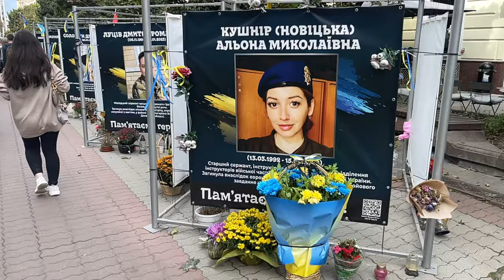Honoring Heroes: A Tribute to Ukraine's Fallen Soldiers in Ivano-Frankivsk.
In the heart of Ivano-Frankivsk, a picturesque Ukrainian city known for its rich history and vibrant culture, there exists a poignant and heartfelt tribute to the heroes who made the ultimate sacrifice for their beloved homeland.
The images serve as a constant reminder of the ultimate sacrifices made by these brave men and women. We express our deepest gratitude for their unwavering dedication to the principles of freedom, justice, and peace.
As the display stands as a testament to their courage, we echo the timeless sentiment: "Heroes never die, they live on in the hearts and minds of those they inspire".